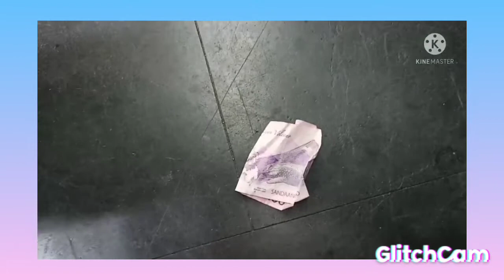Nakapulot ako Ng pera